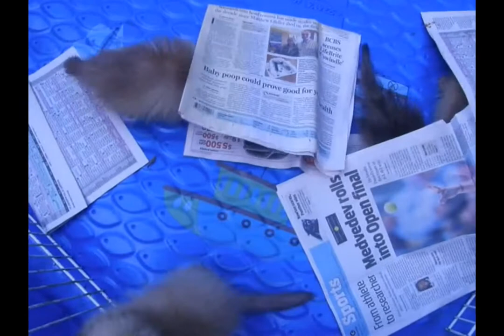Male Angora Kits from Carolina Ferrets 9-4-18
Male Angora Kits having fun after their bath.